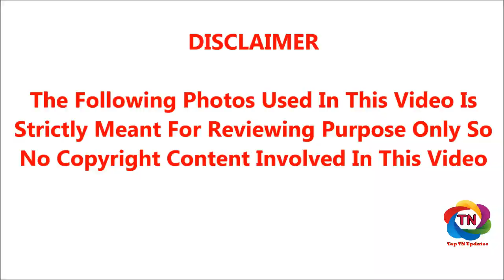நடிகையின் பின்னால் தட்டிய ஶ்ரீதேவியின் கணவர் போனி கபூர்: வைரலாகும் வீடியோ | BONEY KAPOOR ISSUE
நடிகையின் பின்னால் தட்டிய ஶ்ரீதேவியின் கணவர் போனி கபூர்: வைரலாகும் வீடியோ